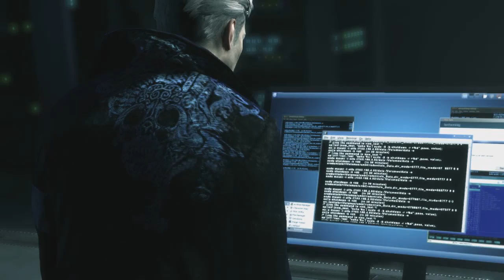𝑹𝒂𝒊𝒅𝒊𝒏𝒈 𝒕𝒉𝒆 𝑻𝒐𝒘𝒆𝒓 𝒐𝒇 𝑴𝒖𝒏𝒅𝒖𝒔 | DmC: Devil May Cry (2013) Gameplay Pt. 10 | PC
Dammit Vergil! Before, you don't care about Kat and now, you shot a pregnant demon through her tummy??? How you can be so low? Anyways, Dante, Vergil and Kat escape Mundus's wrath and planned to raid the tower. Dante doing the heavy work while Vergil mess with the computers.